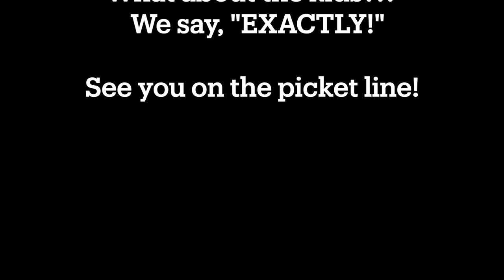All I Want From Ed Graff...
Strike ready - now is the time!

I don't want a lot from Ed Graff, there is just one thing I need
I don't care about the District trying to scare and threaten me
I just want a living wage, schools that are stable and safe
What more can I say? All I want from Ed Graff...is a raise

I don't want a lot from Ed Graff, there are just some things I need
I won't let those union busters intimidate or threaten me
I don't need to make six figures like the folks at Davis do
I just want a social worker and a nurse at every school

We won't ask for much this school year, just to work with dignity
Hear us rising up on both sides of the Mississippi
We don't think it's such a long shot to equip our schools with what
We all need to keep on thriving - shouldn't one job be enough?!

We just want a living wage, schools that are stable and safe
What more can we say? All we want from Ed Graff...is a raise

All the signs are saying "SPFE" and "MFT"
Oh, what beautiful solidarity
And everyone is singing, can't you hear those paychecks ringing?
Ed Graff won't you bring me the thing I really need?
Won't you please bring a pay raise to me?

We can make this easy, Ed Graff - we are ready, now's the time!
We can see a new day dawning, lighting up our picket line